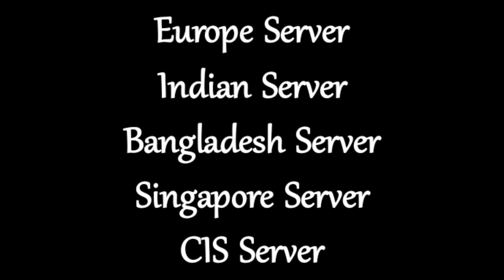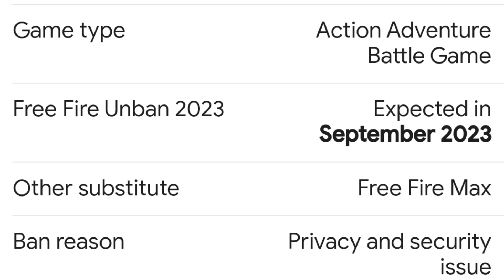ফাইনালি পিঙ্ক ডায়মন্ড স্টোর রিটার্ন 🤯| Pink Diamond Store Return Date | Free Fire New Event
FREE FIRE OB41 UPDATE ll OB41 UPDATE FREE FIRE ll FREE FIRE NEW EVENT ll OB41 UPDATE

Special Tags :-
freefire​newupdate​
tonight​updates​

Pink diamond store return date
pink diamonds new rewards
pink diamond event
Magic cube store update free fire
next magic cube store update free fire
free fire magic cube store update
next magic cube dress free fire
next magic cube update
zombie samurai bundle return free fire
zombie samurai bundle return
booyah bundle return date

• No Copyright Musi...

-RAM/ROM - 8/128

26 August Tonight confirm Events | FF New Event | Draco Ak & Cobra Mp40  Return Confirm news in Bd | 26 August Tonight Events l Draco Ak return in BD | Tonight confirm Events

FFWS Redeem Code Free fire l September Elite pass FF l Draco Ak return Last Confirm News in Bangladesh Server White Angelic Pant Event | Legendary bundle event Date l M1887 Incubator confirm

Tonight Update

○OB41
○OB41 Update

Your Queries - 1 :- Free Fire New Event 2 :- Free Fire Duplex Cache Event 3 :- New Event Free Fire 4 :- Free Fire New Event 5 :-Saad Gaming